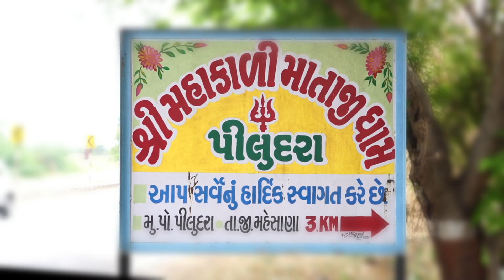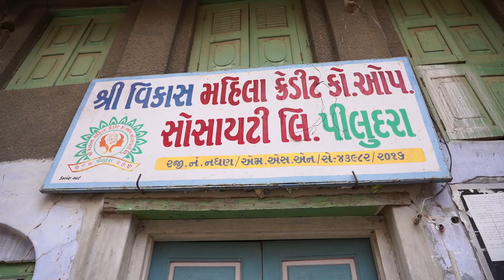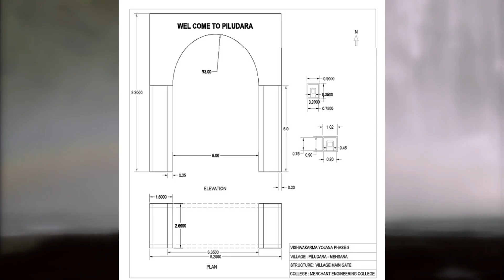BEST DOCUMENTARY FILM - MERCHANT ENGINEERING COLLEGE BASNA - VISHWAKARMA YOJANA PHASE VIII, PILUDARA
Merchant Engineering College, Basna which is situated in Merchant Education Campus won Best Documentary Film Award for Piludara Village, Mehsana by GTU, Ahmdebad.
This project is done by Civil & Electrical Engg. students named Priya Chaudhary, Bhargav Rathod & Omprakash Rathod under the guidance of Nodal Officer Prof. Akash V. Modi.
For this Our Civil Department thankful to Trustee Shri R. D. Patel, Principal Dr. G. R. Kulakarni, Former Principal Dr. K. G. Mehta, Civil Dept. Head Shri A. M. Patel, Staff members & Darshana Chauhan VY Section GTU.